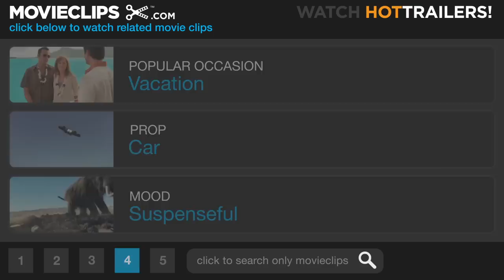The Quiet American (7/12) Movie CLIP - The Beginning of Death (2002) HD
CLIP DESCRIPTION:
After Fowler (Michael Caine) reveals the depths of his love for Phuong to Pyle (Brendan Fraser), an attack forces them out of the watch tower in which they were hiding.

FILM DESCRIPTION:
Graham Greene's allegorical novel about America's role in the Vietnam conflict, and how it was perceived by the rest of the world, is brought to the screen for the second time in this adaptation directed by Phillip Noyce. Thomas Fowler (Michael Caine) is a British journalist who in 1952 is covering the early stages of the war in Indo-China for the London Times, not a demanding assignment since few in England are especially interested in the conflict. When not filing occasional reports, Fowler spends his time with Phuong (Do Thi Hai Yen), a beautiful woman who shares lovemaking and opium with Fowler and is willing to accept the fact the married journalist will never make her his wife. Fowler becomes friendly with Alden Pyle (Brendan Fraser), a cheerful and articulate if seemingly naïve American who is in Saigon as part of a medical mission. As Fowler and Pyle develop a closer friendship, Pyle is introduced to Phuong, and the American soon becomes infatuated with her. When Fowler's editors suggest he return to London, he responds by digging himself deeper in covering the war, and Pyle attempts to take Phuong away; she soon rejects him. Undaunted, Pyle continues with his work, but Fowler discovers that medical help is not what the American is bringing to Vietnam. Pyle is in fact a CIA operative who is helping to organize and finance a "Third Force" who will battle Ho Chi Min's forces as well as the French and their allies. Fowler also learns that Pyle is behind a series of bombings which are believed to have been carried out by Communist extremists, and faces the ugly fact that his American friend is in fact a terrorist killing in the name of Uncle Sam's political interests. While completed in the fall of 2001, The Quiet American went unreleased until late 2002; after the terrorist attacks of September 11, 2001, the film's producers felt the film's critical view of America's role in the Vietnam war might be considered especially offensive.

CREDITS:
TM & © Miramax Films (2002)
Cast: Michael Caine, Brendan Fraser
Director: Phillip Noyce
Producers: Staffan Ahrenberg, Steve E. Andrews, Antonia Barnard, Moritz Borman, Matthias Deyle, Guy East, Oliver Hengst, William Horberg, Roland Loubet, Kathleen McLaughlin, Anthony Minghella, Sydney Pollack, Eyal Rimmon, Chris Sievernich, Nigel Sinclair
Screenwriters: Graham Greene, Christopher Hampton, Robert Schenkkan